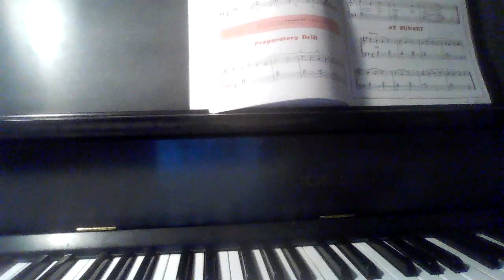Hear Piano Note A3 on a Kawai UST-7 Studio Upright. For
Sounds Good Normal and Sustained.